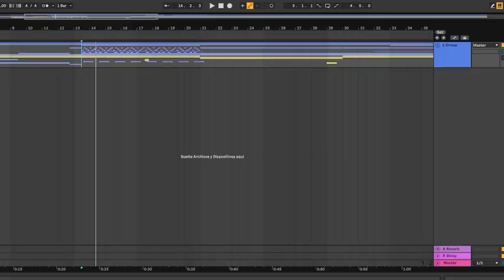SB - BNDT SNP